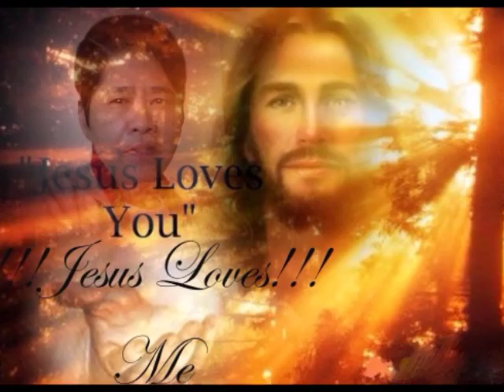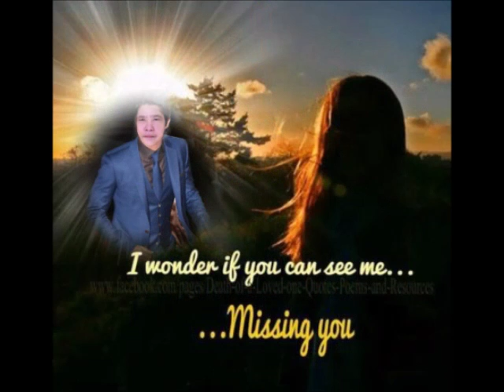Love of the Line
"Love On The Line"

You put Your love on the line
To bear the weight of sin that was mine
Washing my river of wrongs
Into the sea of Your infinite love

With arms held high
Lord I give my life
Knowing I'm found in Christ
In Your love forever
With all I am
In Your grace I stand
The greatest of all romance
Love of God my Saviour

Mercy roars like hurricane winds
Furious love laid waste to my sin

To the one who has rescued my soul
To the one who has welcomed me home
To the one who is Savior of all
I sing forever